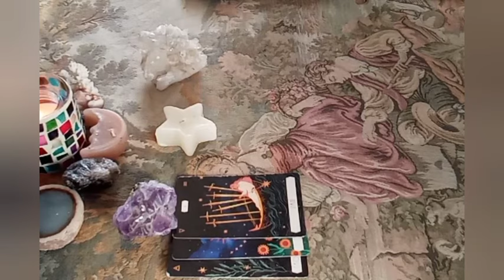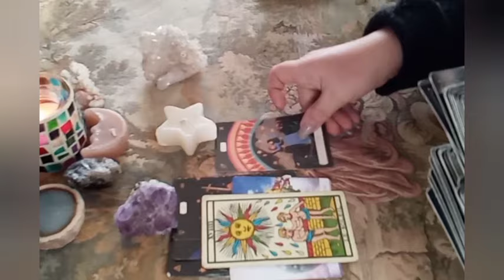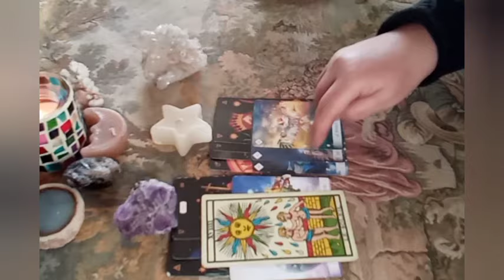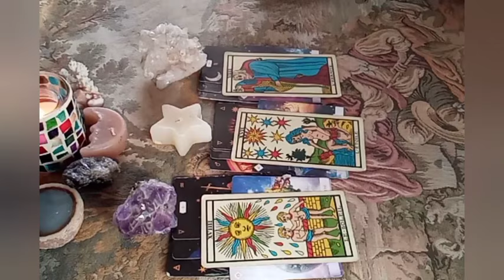*UNA FIAMMA AL GIORNO* ENERGIE DEL 13 FEBBRAIO